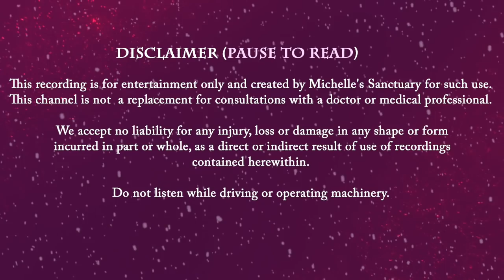1-HR Calming Sleep Story | WINTER DREAMS ON LAKE MICHIGAN | Bedtime Story for Adults to Sleep (asmr)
Tonight's bedtime story for grown-ups will help you fall asleep fast as you travel to Lake Michigan before a snowstorm. In this guided sleep story, enjoy a winter weekend retreat at the Candleglow Inn. You have an instant connection with Frances, the grandmotherly owner of the historic bed and breakfast. You explore the sleepy village before the storm arises. You walk along the Lake Michigan shoreline, where tufts of snow are like marshmallows weave with caramel bands of sand. Frances joins you at sunset and you discover a mystical surprise in the ice. What we forget, nature remembers. You retreat to your cozy suite and fall asleep as the snow pelts the windows of the historic inn. It's time to dream away.

Original story, graphic design, voiceover, and sleep meditation music by Michelle Hotaling, Dreamaway Visions LLC

Please customize this experience however you like and use chapters for guidance!

00:00 Intro
03:27 Sleep Meditation and Breathwork
06:28 Calming Sleep Story Begins
43:08 Sleep Meditation Music